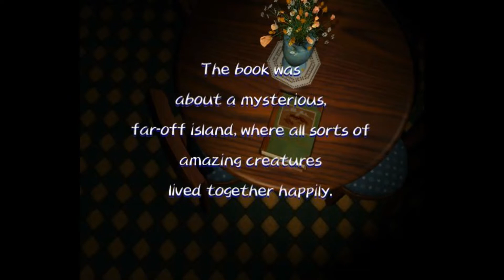Amazing Island Story 1